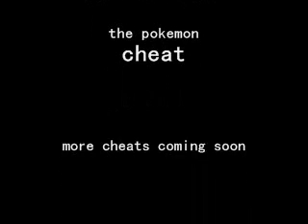pokemon leafgreen walk through walls cheats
walk through walls cheat